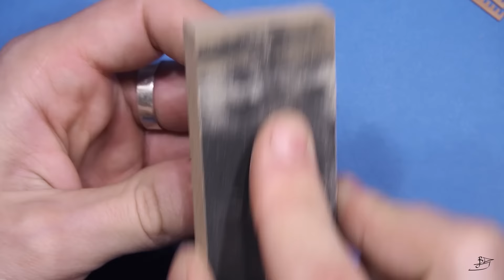Бригантина Феникс 7. Рустерные решетки и световой люк. Стендовый судомоделизм.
Телеграмм Чат-форум Российских производителей моделей. Мини Верфь тоже там! Сайт Мини Верфи

В этом выпуске собираем рустерные решетки и световой люк.

Стендовый судомоделизм. Ship modeling. Modelismo naval. Сборная модель. Как сделать модель корабля из дерева своими руками.
Сборка модели корабля Бригантина Феникс ПЛЮС 1787 год
12 пушечная бригантина эскадры Ф.Ф.Ушакова от производителя наборов Мастер Корабел.

КРЕЙСЕРСКИЕ СУДНО 12 пушечная бригантина «Феникс» вошла в состав Черноморского флота в 1787 году. Экипаж
52 человека. Участвовало в войне с Турцией 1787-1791. В 1788 г в составе эскадры контр-адмирала графа М.И.
Войновича выходило в море на поиск неприятеля, участвовало в сражении у о-ва Фидониси. В 1789 в составе отрядов и
эскадр неоднократно выходило в море на поиск турецких судов.
В 1790 с эскадрой контр-адмирала Ф.Ф. Ушакова, наряду с другими крейсерскими судами осуществляло поиск
турецких судов, участвовало в блокаде Анапы, в сражении у Керченского пролива. В сражении у о-ва Тендра взяло в
плен турецкую 10-пушечную бригантину.
В 1791 вновь ходила на поиск турецких судов к берегам Тавриды, участвовало в сражении у мыса. Калиакра. В 1794
с эскадрой находилось в практическом плавании в Черном море, а в 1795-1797 - в Черном и Азовском морях.
Участвовало в войне с Францией 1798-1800, использовалось как транспортное судно. В ноябре 1798 прибыло из
Севастополя к Корфу с провиантом для эскадры вице-адмирала Ф.Ф. Ушакова. В декабре 1798 доставило в Авлону
требование Ф.Ф. Ушакова к Ибрагим-паше направить турецкие войска для штурма Корфу. В начале 1799 находилось с
эскадрой у Корфу, блокируя крепость. В марте в составе отряда вышло из Корфу, конвоируя транспортные суда с
пленными французами, зашло в Мессину и прибыло в Тулон. В 1801 и 1802 плавало между портами Черного моря.
Разобрано после 1803 в Николаеве.